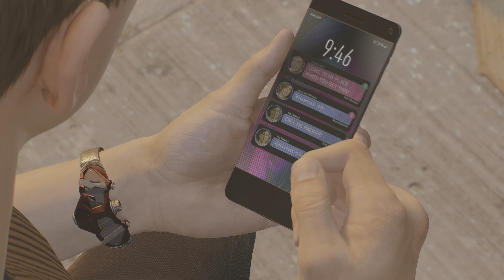MAREVELS SPIDER-MAN 2 PS5 Walkthrough Gameplay Part 16 | Peter Turns Rouge | Kraven kidnaps Miles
MAREVELS SPIDER-MAN 2 PS5 Walkthrough Gameplay Part 16 | Peter Turns Rouge | Kraven kidnaps Miles | 4K PlayStation 5

Experience the Full Marvel's Spider-Man 2 (PS5) Walkthrough and Gameplay - Part 16. This comprehensive guide not only covers the first story mission but also provides in-depth coverage, including reviews, PS5 gameplay, character insights (Peter Parker and Miles Morales), a showcase of various suits, suit tech, gadgets, skills, abilities, main and side missions, boss battles, the conclusion, cinematics, cutscenes, the game's soundtrack, and more. Join us on this journey through the PlayStation 5 gameplay, from the beginning to the thrilling conclusion of the single-player story.

The cast features beloved characters such as Spider-Man (Peter Parker), Spider-Man (Miles Morales), Mary-Jane (MJ), Venom, Kraven, Lizard, Sandman, Ganke Lee, Harry Osborn, Norman Osborn, Wraith, Mysterio, Mister Negative, Black Cat, J. Jonah Jameson, Rio Morales, Prowler, and many others.